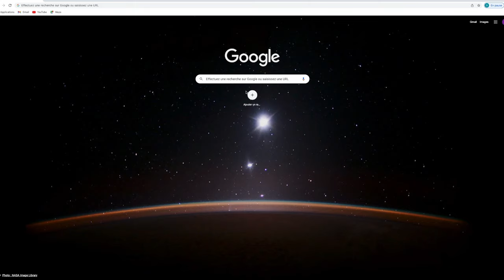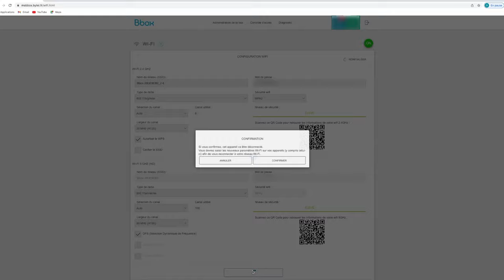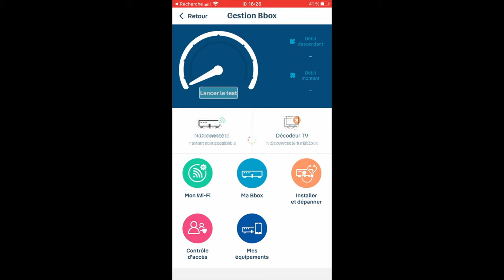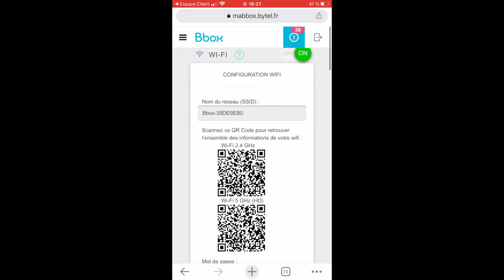TUTO WIFI 2,4 Ghz : COMMENT SEPARER SON RESEAU WIFI EN 2 (5Ghz/2,4Ghz)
Petit TUTO pour vous aider à séparer votre réseau WIFI en 2.
(Opérateur BOUYGUE TELECOM)
Pour avoir un nom de réseau pour le 5Ghz et un autre pour le 2,4Ghz.
Le réseau 2,4 Ghz est souvent utile pour appairer des caméras, des prises connectées...